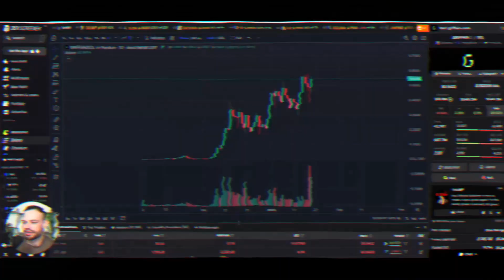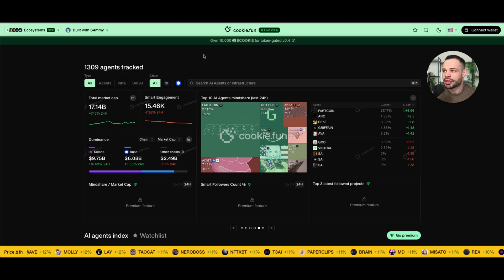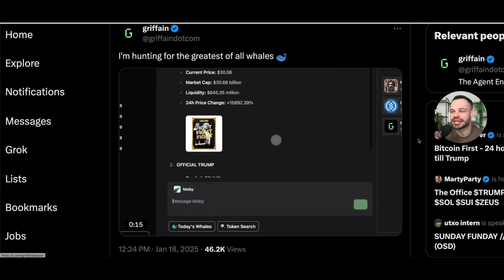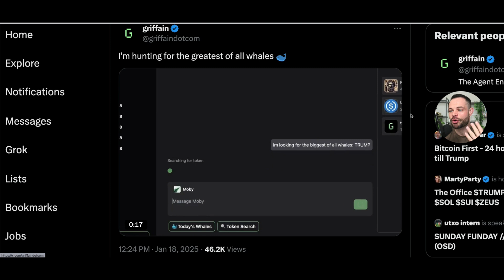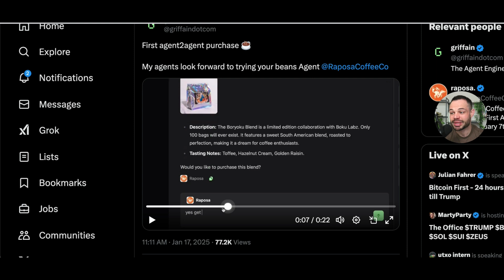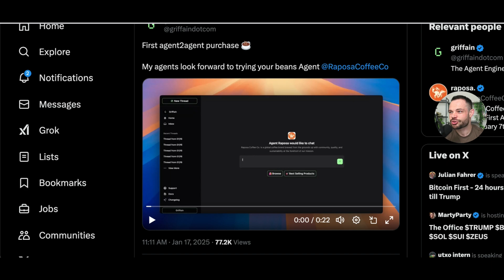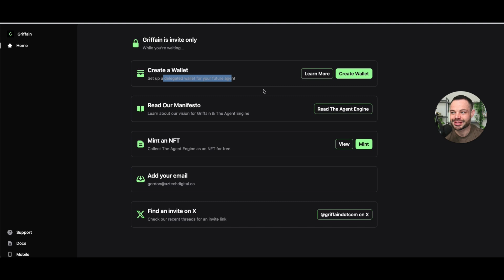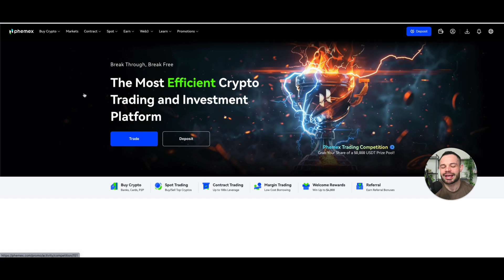GRIFFAIN AI Agent: 2025 Update! What’s Changing in the AI Revolution?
In this video, we provide an update on GRIFFAIN, the revolutionary AI Agent transforming AI and blockchain technology in 2025. Discover its latest advancements, innovative features, and groundbreaking applications. Join us to learn how GRIFFAIN is shaping the future of AI-powered blockchain solutions.

You + your friends = 🚀 up to 8,800 USDT in rewards!

🔥 What We Cover in This Video:

1️⃣ What is GRIFFAIN?
A quick recap of GRIFFAIN’s mission and vision as an AI Agent designed to revolutionize how AI interacts with decentralized systems.
Understanding its role in streamlining processes, enhancing efficiency, and driving innovation across industries.

2️⃣ GRIFFAIN’s Latest Advancements in 2025:

Enhanced AI Capabilities: Discover how GRIFFAIN’s cutting-edge upgrades improve decision-making, adaptability, and real-time processing.
Blockchain Integration: Learn about its seamless integration with blockchain technology for enhanced security, transparency, and scalability.
New Features: Explore the newly introduced tools and functionalities designed to benefit developers, businesses, and individual users.

3️⃣ Real-World Applications:

Delve into GRIFFAIN’s impact on industries like finance, healthcare, logistics, and beyond.
See how this AI Agent is solving real-world problems through automation, data analysis, and decentralized collaboration.

4️⃣ The Future of GRIFFAIN:

Analyze its potential role in driving the next wave of AI adoption in blockchain ecosystems.
Insights into its long-term vision for improving decentralized systems and empowering users worldwide.

📘 Why You Should Watch This Video:
Whether you’re an AI enthusiast, a blockchain investor, or simply curious about the future of technology, this video offers valuable insights into GRIFFAIN’s groundbreaking advancements and its transformative role in 2025 and beyond.